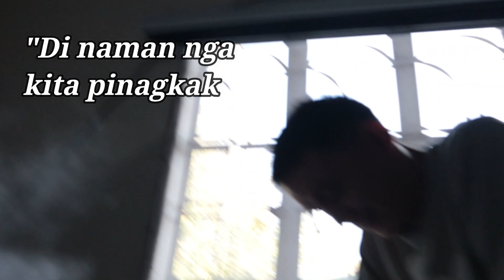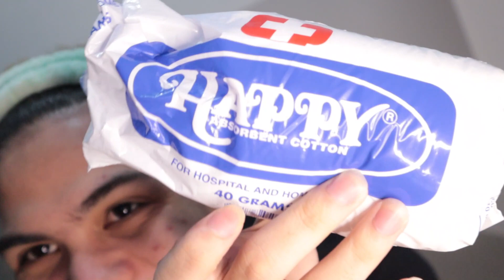Nagreview kami ng order sa Lazada (LAUGHTRIP TO!!)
Zup mga tanga! I was away for more than a month kasi I am practicing to edit and I am trying to make myself comfortable pa sa mga vlogs ko.I hope you continue to support this channel.

Let us continue to raise our flag (rainbow flag)

Keep Safe and Sanitize Well!!!